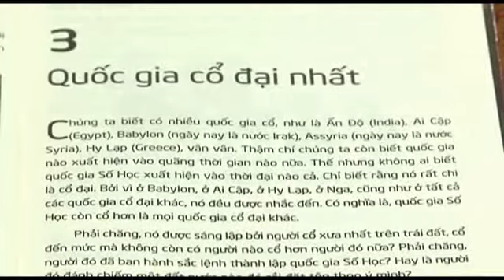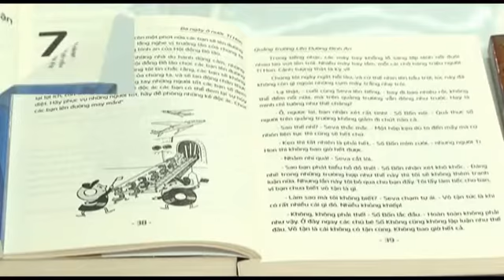Giới thiệu cuốn sách Ba ngày ở nước tý hon